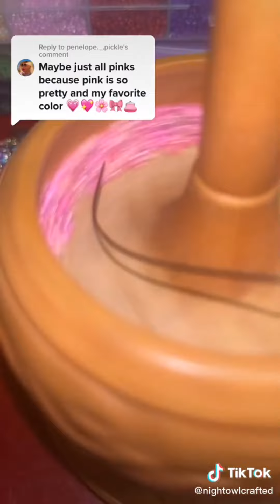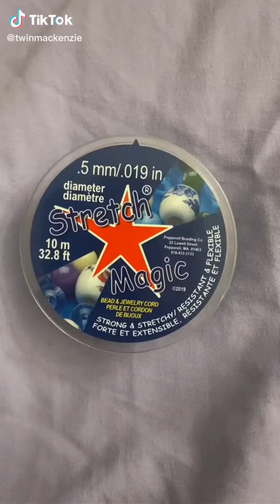SEED BEAD JEWELRY #4 🍀 TIKTOK BUSINESS COMPILATION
Hi lovelies, thank you for being here. Looking for more bracelet business ideas?

7 Chakra Natural Stone Beads 100pcs 8mm Round Genuine Real Stone Beading Loose Gemstone Amethyst Color Mixed DIY Smooth Beads for Bracelet Necklace Earrings Jewelry Making (7 Chakra Stone, 8mm)
You can check this amazon link here ➤➤➤

This compilation aims to help small businesses reach their target audience and possibly make sales. And to help other people find business ideas that they can start at home.

If you are interested in their products, you can send them a DM on TikTok
Please support and follow their TikTok Account. Thank you!